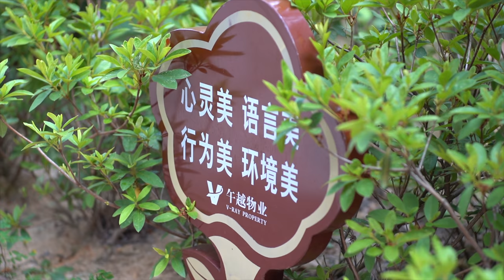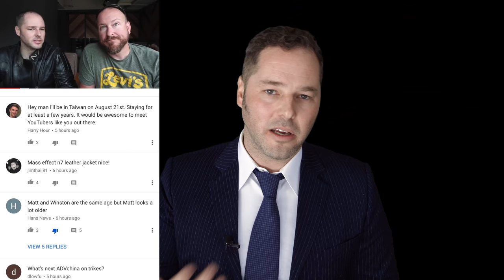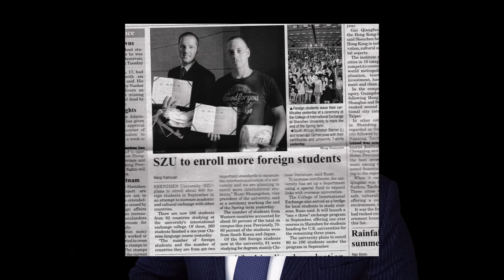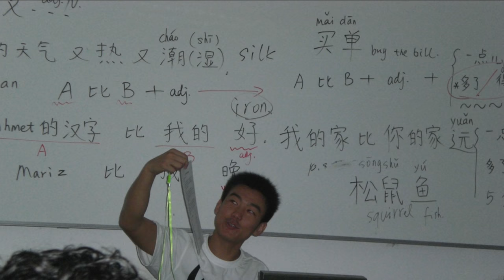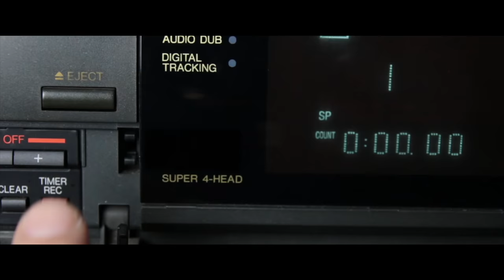You CAN'T understand China if you CAN'T understand Chinese!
It's a simple concept really, if you can't understand the language you're stuck in tourist mode, living in a bubble of your own presumptions, delusions and making...

The full expose on Westerners working for the Communist Party of China spreading CCP Propaganda and talking points whilst denigrating the west

Bitcoin - bc1q5xuvp9vpd3dhdaa5qduupdrukpjhg6plhefn0h
Ethereum - 0x4202C2cA9f22C7cC020EdB3cE6A6EeE10A2B8b70

DOCUMENTARY LINKS:
Conquering Southern China: